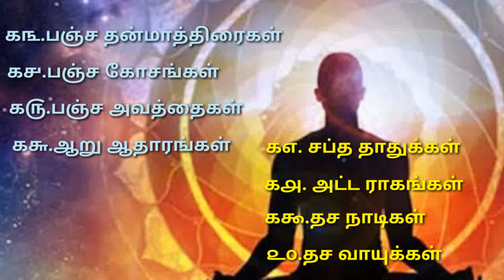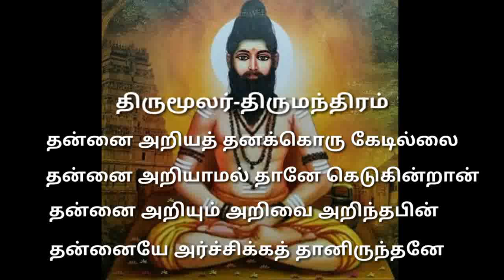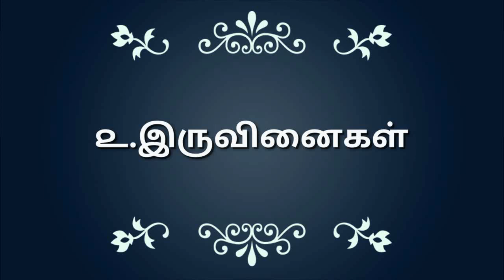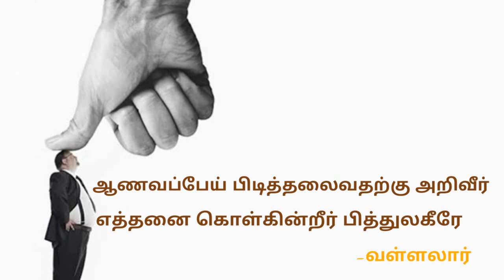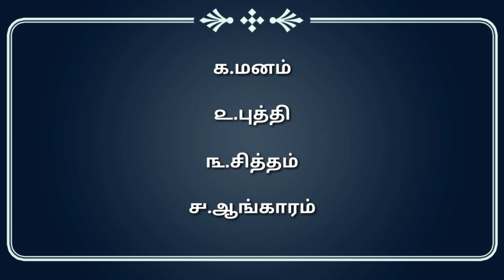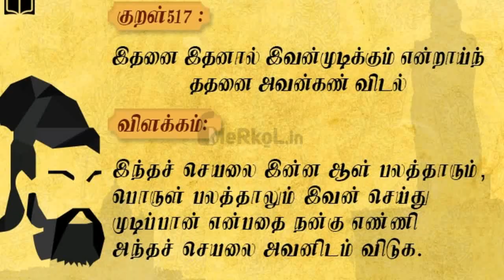96 உட‌ல் தத்துவங்கள் பகுதி - 1 | 96 Udal Thathuvam Part - 1 |Methagu Tamil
வணக்கம்

தன்னை அறியும் அறிவே பேரறிவு..

மனிதன் உரு பெற காணொளியில் சொல்லப்படும் ௯௬(96) தத்துவங்கள் மூலக்கூறாக இருக்கிறது.

இப்பதிவில் அறிவு, இருவினைகள், மும்மலங்கள், மும்மண்டலங்கள், சதுர் அந்தக்கரணங்கள் ஆகிய உடல் தத்துவங்களை விவரித்துள்ளேன்.

"நான் யார்"  என்னும் உங்கள் கேள்விக்கு, இப்பதிவு பதிலாக அமையும்...

                                              - நன்றி.